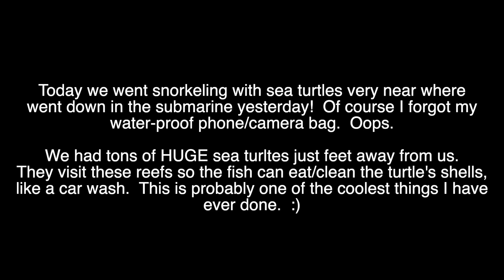Snorkeling with Sea Turtles! 8/21/21 - Day 3,909